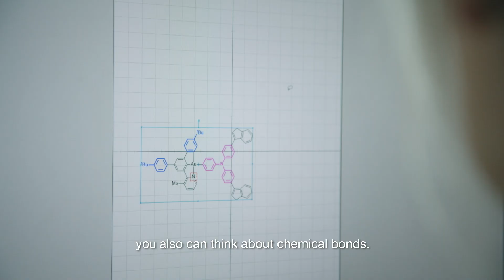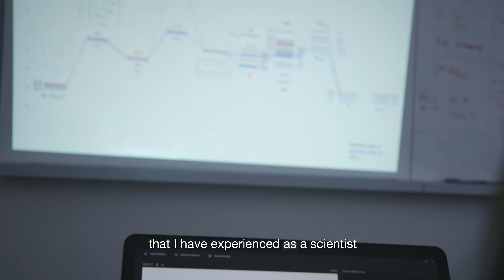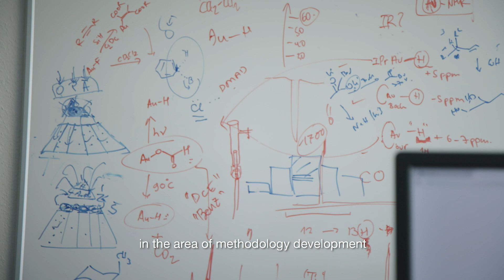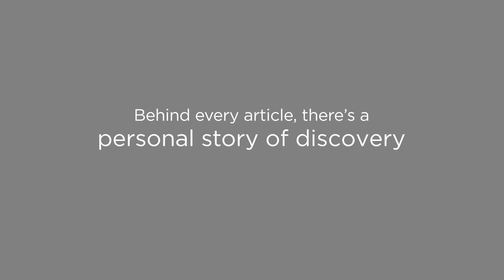Cristina Nevado's Personal Story of Discovery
Professor Cristina Nevado has a passion for art. Like an artist, she’s always found inspiration in seeking to understand the world around her. Now that curiosity is improving our understanding of organometallic reactions.